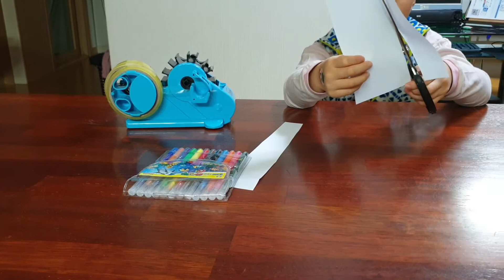Jaxon's 손목 표창 로켓 만들기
손목 표창 로켓 만들기 영상입니다. 재밌게 봐주세요~